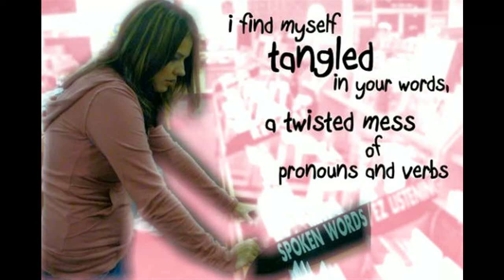Spoken Word Jen - "Tangled, Beloved"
Jennifer Bain was a full-fleded MuzikMafia member.  Looked after the MuzikMafia fan club.

Affectionately known to the MuzikMafia camp as Spoken Word Jen, is a Nashville based poet who has honed her craft by combining spoken word with music.

Here are two poems put togeher. Tangled and Beloved.

Spoken Word was adopted by college circles in the early 1980s to describe a new wave of performing arts that was birthed during Postmodern Art Movement. Spoken Word was basically a catchall phrase to describe anything that didn’t fit into the already established categories of performance arts such as music, theatre, and dance.

The Muzik Mafia, (Musically Artistic Friends In Alliance) was a ragtag collection of unique and talented musician friends and collaborators. It is most responsible for the birth and early feeding of country acts like, Big & Rich, and Gretchen Wilson. It was the creative brainstorm of four friends known affectionately as the original founding “Godfathers,” Big Kenny, John Rich (of Big & Rich), R&B/rock/country singer songwriter Jon Nicholson, and music publisher/executive Cory Gierman. All four steeped in the same eclectic musical mix. Together they decided to get together periodically in
one place and play together. They made an informal pact – no competition, only cooperation
and mutual support.

One of MuzikMafia’s numerous connections to these earlier phenomena is that each contributes to the idea of artistic events as spectacles. For MuzikMafia members, culture was primarily “lived” through experience rather than emphasized on, reflection of, or adherence to industry norms of how commercial musicians should look or sound. Their original intention was to create a weekly jam session in which like-minded individuals could enjoy a variety of styles in an informal setting

Genre: Experimental / Lyrical / Soul
Location:  Nashville, US
Record Label:  none

(Stay at home mom now)